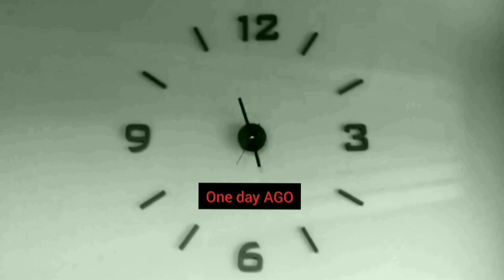The Devil Wall | part 1 | Real horror story | short Film telugu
The devil wall real horror story

direction : Hitesh Kumar

story : Bala krishna

Editing : G kiran kumar

cast : Veera , stk reddy ,Eswar

this story owned by us .

part 1

part 2 will updated soon ...

stay stune my channel